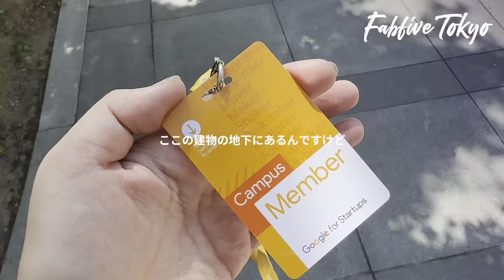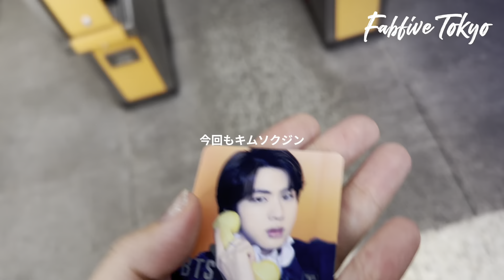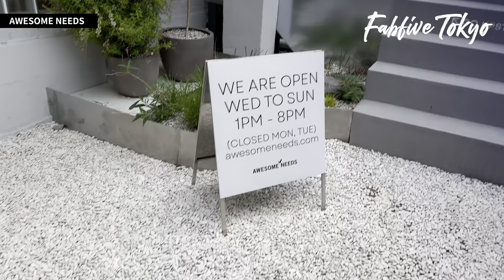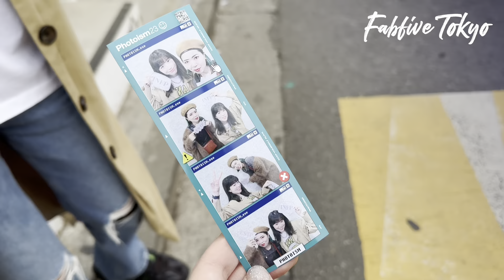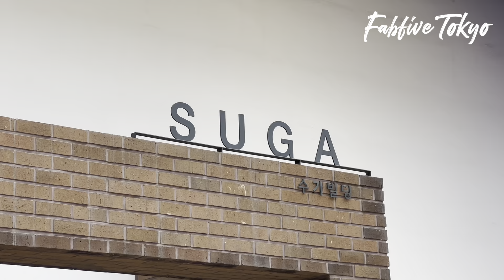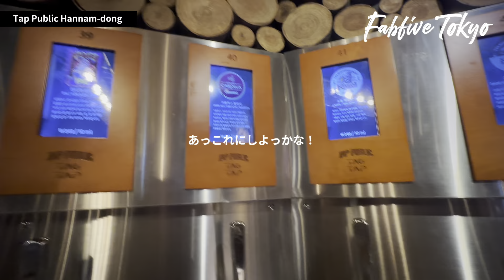🇰🇷 韓国旅行 ソウルに2週間住んだらセレブに会った｜前編｜トラベル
補足：今思い出したけどOnionでYumekiくんにも会って、私はよくわからないんだけどまりんちゃんが興奮して話しかけてたよ♡

🎬その他韓国関連の動画
🇰🇷ソウル旅行｜チムジルバンで汗かいて、漢江でチャリ乗って、アートメイクして